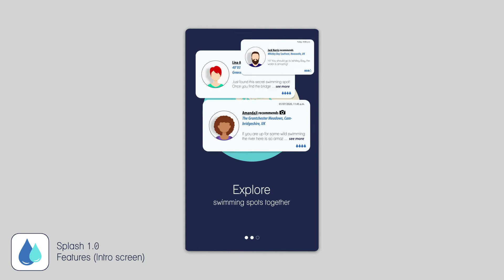BOUNDARY OBJECTS - Splash App Features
ABOUT

Boundary Objects: People

What if there was an application that helps people locate swimming spots and share them so that everyone from all around the world can explore all these new locations and enjoy swimming? This video is part of a group project about boundary objects and showcases the intro screens of the application.

DESIGNED BY
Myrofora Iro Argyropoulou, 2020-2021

BRANDING (name - logo - waves)
Hannah Hunter

RESOURCES